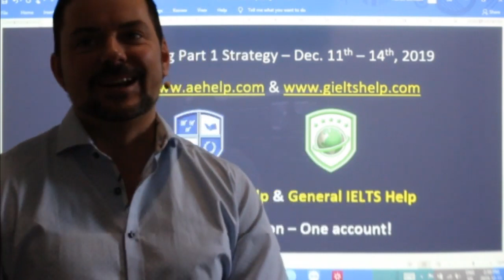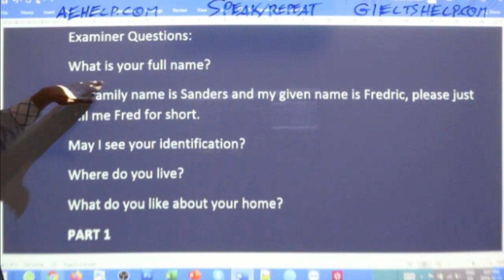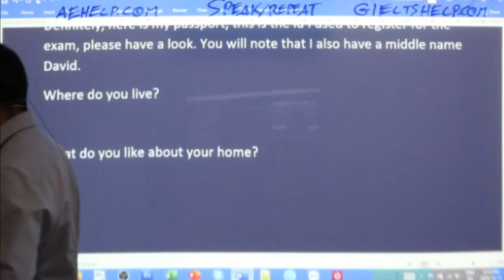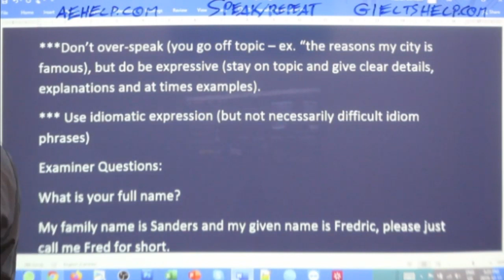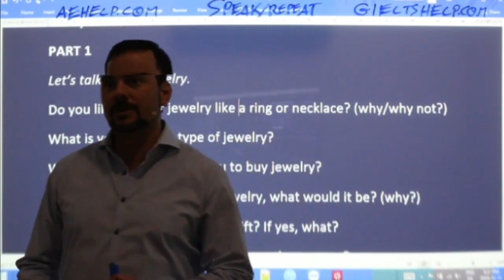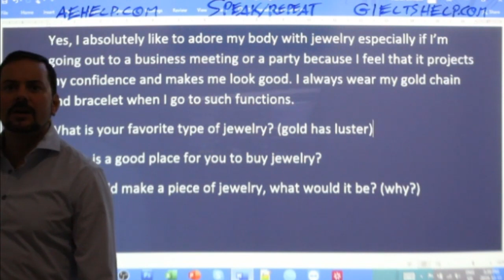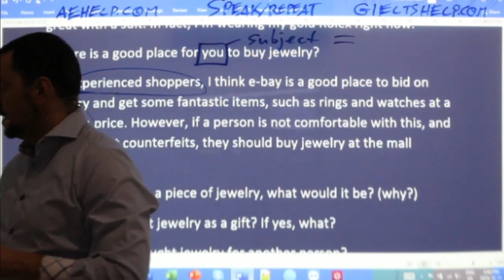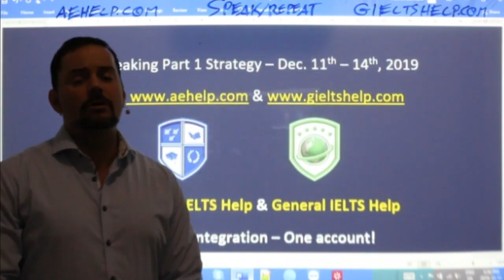IELTS Live - Speaking Part 1 - Strategy and Practice for Band 9